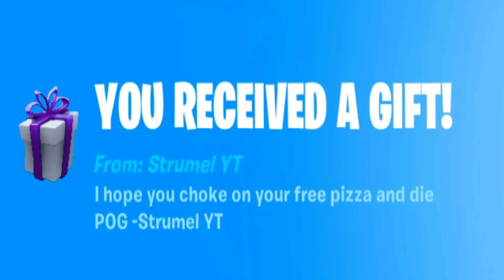scrapped 2020 funny moments 🤯